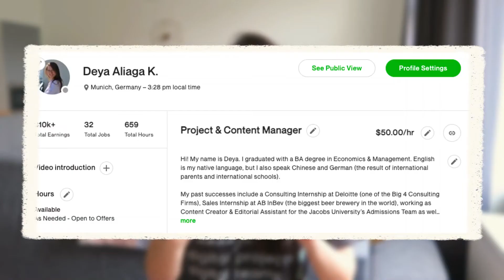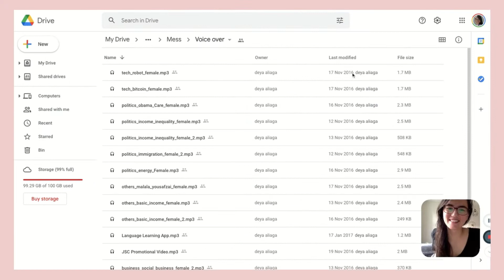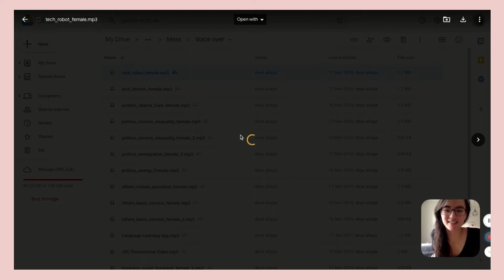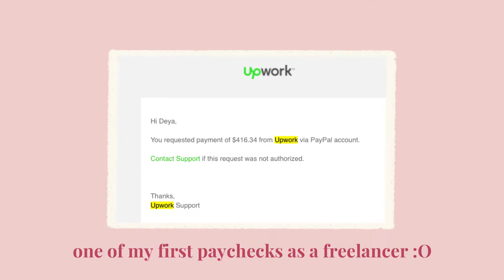how I started freelancing with 0 experience (services I offered & tips for getting started!)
In this video, I share my no fluff, no-frills ‘how I started freelancing online, with no experience' journey as a $10/hr Virtual Assistant.

🎞️  IN THIS VIDEO:
[00:00] Intro
[00:55] How I started freelancing online
[04:49] My first services as a new freelancer online
[08:10] What I recommend for your first online freelancing job
[11:21] Scaling your services as a freelancer
[15:08] My biggest tips & lessons for getting started as a freelancer online

👀  JOKE OF THE VIDEO:
"Not muting your mic is the new reply all."

✨ And as always, thanks for hanging with me today.